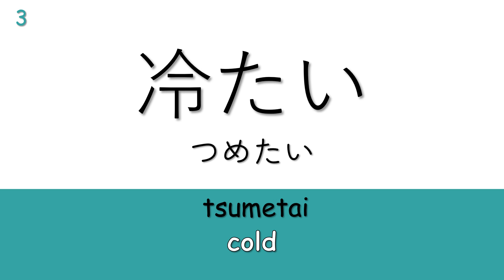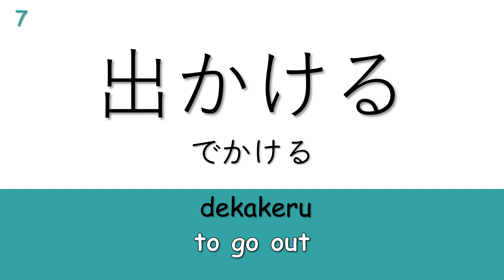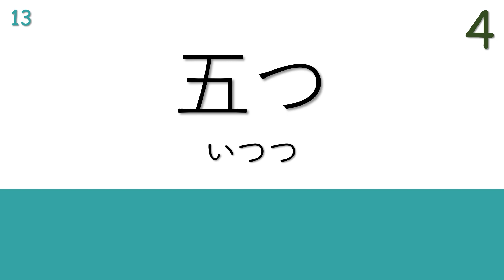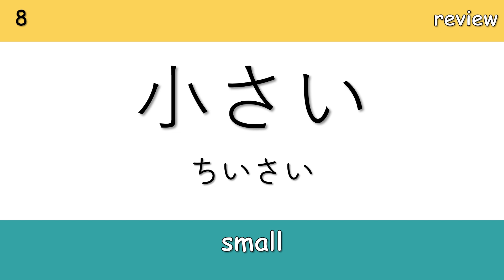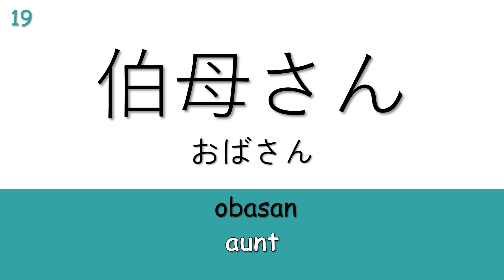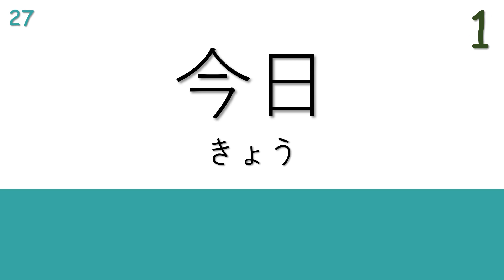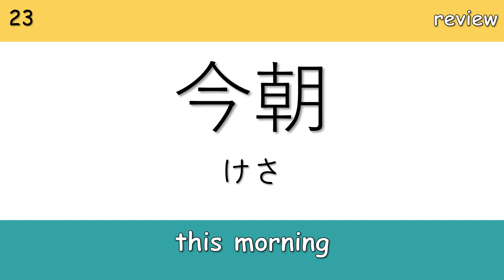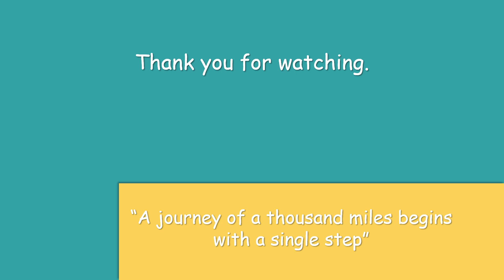JLPT N5 Kanji Reading Practice 13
This video is about Kanji reading practice for beginners in Japanese and JLPT N5 examinees.